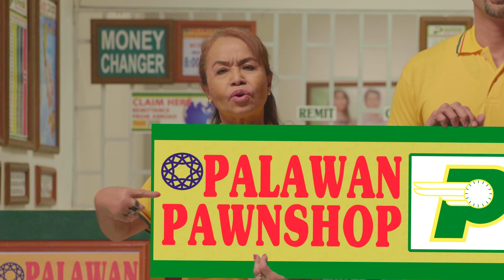TREASURE TROVE TVC30S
Title: Treasure Trove
Length: 30 seconder
Client: Palawan Pawnshop-Palawan Express Pera Padala